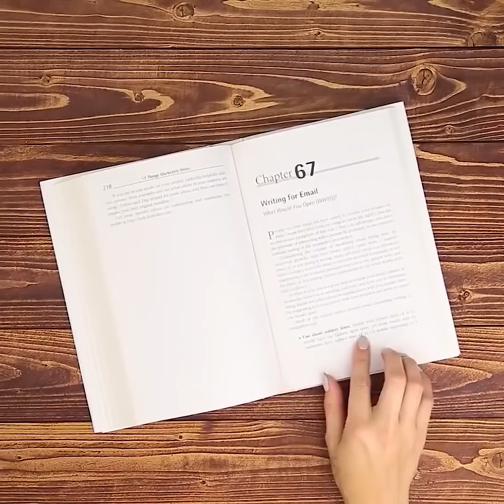33 TIPS SULAMAN MUDAH BAHKAN ANDA AKAN INGIN MENCOBA SECEPATNYA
IDE BORDIR LUCU

Kami berbagi menjahit hack hari ini yang benar-benar akan suka menjahit pro dan pemula! Pro akan menemukan trik baru dan tips menjahit tangan. Jika Anda suka menjahit, retasan menjahit ini akan membuat Anda tersenyum dan menghemat waktu Anda!
Jangan Anda berani membuang atau memberikan sweater atau t-shirt lama, tidak ketika Anda dapat dengan mudah mengubahnya menjadi sesuatu yang sangat keren! Ubah pakaian lama Anda dengan keterampilan dasar menjahit dan menjahit dan sedikit imajinasi. Anda akan mempelajari ide-ide kancing kreatif: cara membuat kancing bordir yang glamor.
Jika sweater Anda terlihat terlalu membosankan, tambahkan saja bunga bordir dan ceri di atasnya! Anda akan belajar membuat bunga bersulam indah dan sangat sederhana seperti mawar, dandelion, malas daisy, eceng gondok, bunga satin, dan chamomile. Ngomong-ngomong, ini adalah cara untuk menyembunyikan lubang 😊

Sayangnya, Anda menemukan lubang di sweter favorit Anda, menutupinya dengan bordir dan membuat sweter Anda disesuaikan dan lucu!
Selain itu, Anda akan belajar cara membuat jahitan dasar: running stitch, backstitch, split stitch, French knot, dan stitch rantai. Jadikan pakaian Anda bergaya dan disesuaikan!
Ingin menambahkan kilau dan bakat ke pakaian Anda atau proyek kerajinan terbaru Anda? Buat kancing gemerlap Anda sendiri dengan lem panas!
Anda akan belajar ide-ide tombol kreatif: cara membuat tombol glamor, cara menjahit tombol seperti pro, lifehacks yang mengubah hidup dengan sikat gigi.
Pita adalah bahan pokok kerajinan serba guna yang luar biasa, tidak hanya untuk membungkus kado tetapi juga untuk membuat karya agung! Pita dapat membuat apa pun terlihat lebih manis - mulai dari kotak dengan hadiah hingga gaya rambut gadis. Anda dapat membuat bookmark mewah menggunakan pita dan tombol meskipun Anda hanya memiliki keterampilan menjahit dasar.

TIMESTAMPS:

01:41 Perbaikan jaket kulit
04:52 Ceri bersulam
05:40 Bunga bordir lucu
11:08 Tombol glamor
12:46 Penanda pita
13:26 Jahitan dasar